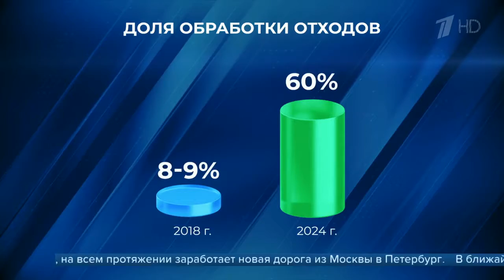Владимир Путин назвал ключом к успеху высокие темпы роста экономики страны